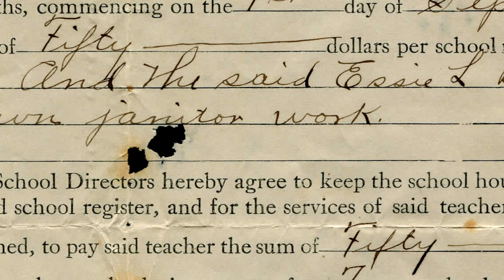They Will Endure: Pope County, Illinois History 1797 - 1937 - Schools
If you know someone who came of age in midwest rural America before the 1960s, they probably went to school in a one-room schoolhouse. In this excerpt from the DVD, They Will Endure Pope County Illinois: A History 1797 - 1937, we learn about those school experiences.

Scroll down to the bottom of the page to purchase the DVD.

Richard Kuenneke is a media producer living in southern Illinois.